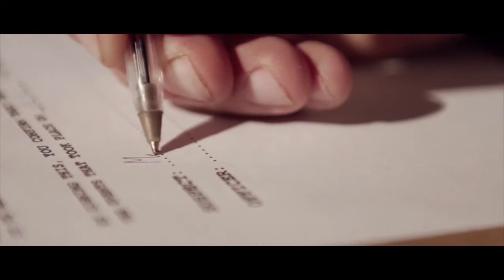The Interview - a Short Film by Matt Thomas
I play Martin in this.